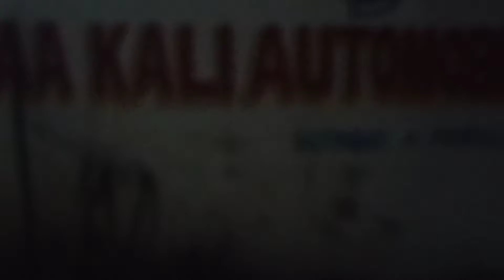Muri,Murmura,Roster Machine Tanceport In Nepal